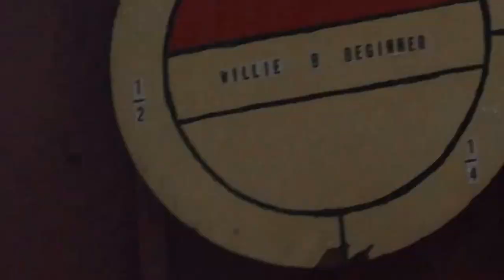2015 Cub Camp Carboard Pirate Ship Race at Camp Roosevelt, Eddington, ME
2015 Cub Camp Carboard Pirate Ship Race at Camp Roosevelt, Eddington, ME